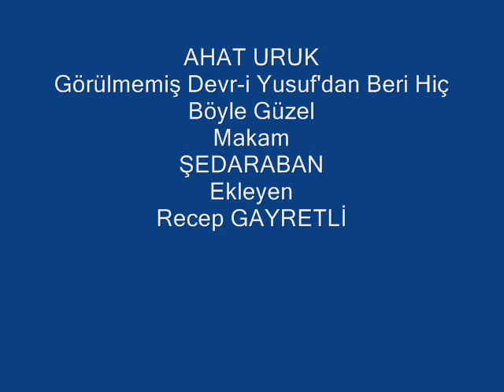Ahat URUK-Görülmemiş Devr-i Yusuf'dan Beri (ŞEDARABAN)R.G.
SOLİST:
*AHAT URUK*
VİDEOYU YAPAN
*RECEP GAYRETLİ*
GÜFTE: --
BESTE: MUALLİM İSMAİL HAKKI
USUL: SEMÂÎ
MAKAM: ŞEDARABAN
 Görülmemiş devr-i Yûsuf'dan beri hiç böyle güzel
Tavrı güzel, sesi güzel, raksı güzel âh o güzel
Kendi yanar âteşine yaktı beni, âh o güzel